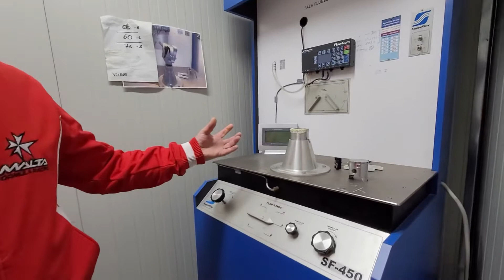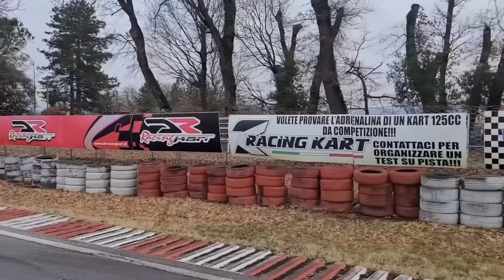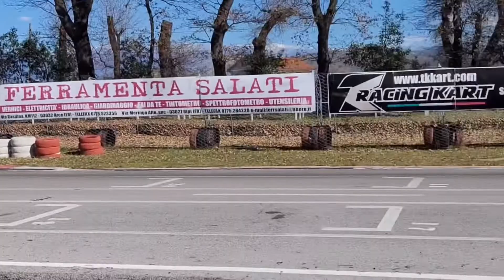[민재레이싱]DR Kart Racing Team / 유럽레이싱팀 / 이태리 전지훈련